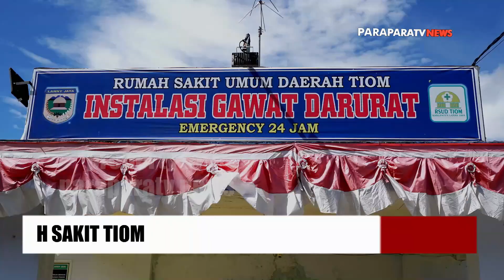Inspeksi Mendadak Sarana dan Layanan Rumah Sakit Tiom Lanny Jaya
Paraparatv.id | VIDEO | Penjabat Bupati Lanny Jaya, Doren Wakerkwa melakukan Inspeksi mendadak ke rumah sakit umum daerah (RSUD) Tiom Lanny Jaya untuk memastikan pelayanan dan sarana yang digunakan.